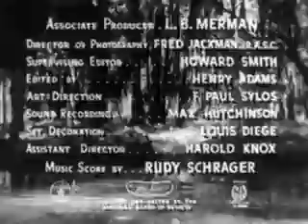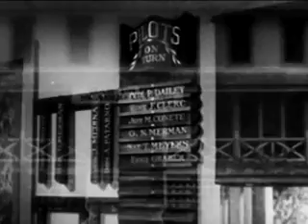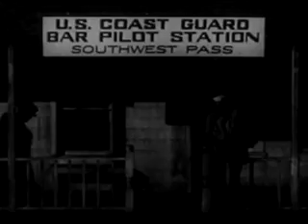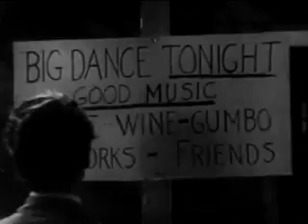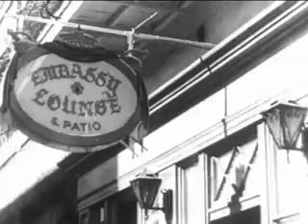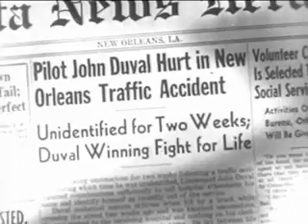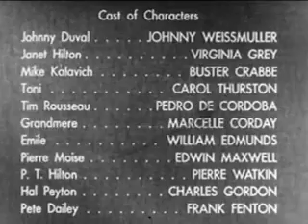Swamp Fire 1946 | Classic Adventure Drama| Vintage Full Movies | Vintage Connoisseur Presents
Swamp Fire is a 1946 American adventure film directed by William H. Pine and starring Johnny Weissmuller. The film pits two screen Tarzans against each other in their first film for Pine-Thomas Productions.

Plot:

After World War Two, Johnny Duval returns home to the bayous of Louisiana where he was a U.S. Coast Guard bar pilot. However, after serving in the Coast Guard, Johnny is affected by stress when he lost the destroyer escort under his command, blaming himself for the loss of the ship that was torpedoed. Initially Johnny refuses to take up his old piloting duties, offering to work as an ordinary seaman. He is tricked into filling in for a pilot and does an admirable job where he regains his confidence.
In the meantime Johnny is distracted from his bride to be Toni Rousseau by the visit of a spoiled rich city girl Janet Hilton whose father P.T. Hilton buys up land in the bayous and posts the areas for no hunting or fishing that has a devastating effect on the local culture. Local hot head and Johnny's rival Mike Kalavich knocks down the Hilton's signs and goes poaching on their land.
Source – Wikipedia
Etsy Store